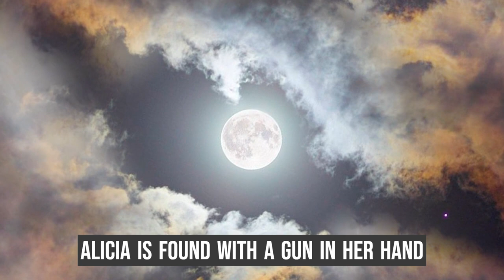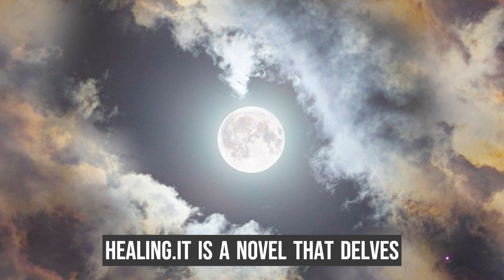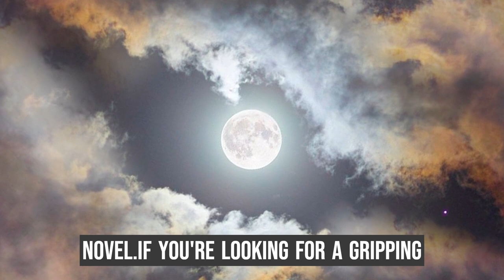The Silent Patient | Alex Michaelides | Complete Book Summary | Audiobook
📚 Get access to more than 1 million books to read at your leisure:  video comments
📕 Read the book The Silent Patient by Alex Michaelides: video comments